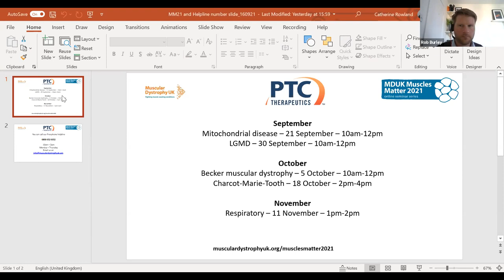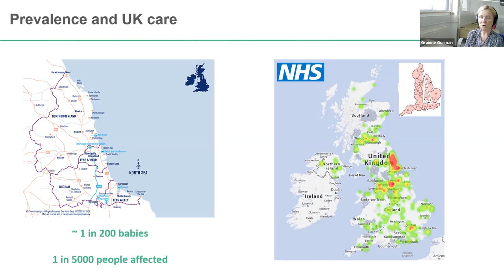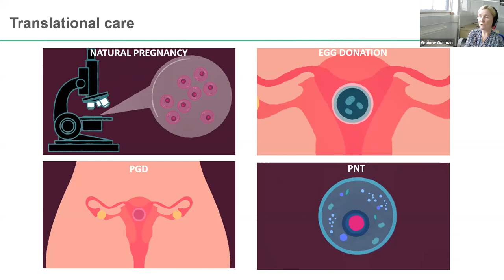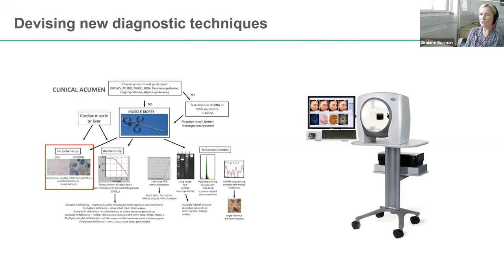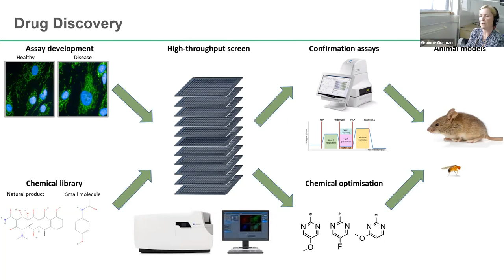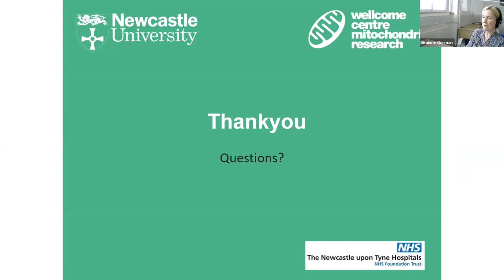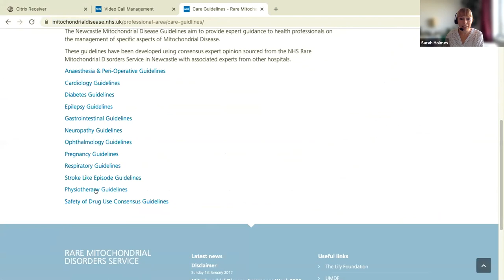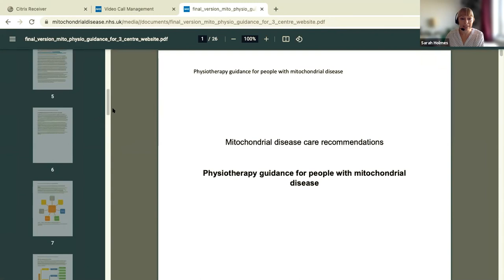MDUK Muscles Matter 2021: Mitochondrial disease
To mark Mitochondrial Awareness Week (19-25 September), we were joined in our mitochondrial disease seminar by researcher Grainne Gorman, physiotherapist Sarah Holmes and clinical nurse specialist Natalie James to talk about development in research as well as information and advice on managing the condition.

Thank you to PTC Therapeutics and Roche for sponsoring the seminar.